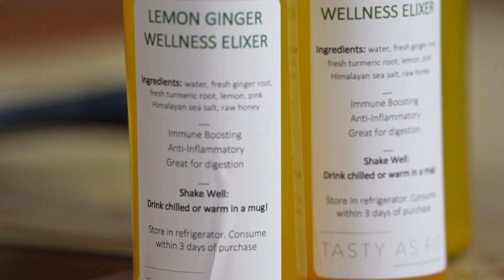Soda City Living: Brighten your day with a simple morning elixir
If you start your day with coffee, there's a chance you could end up dehydrated by the end of your day.

Emilie Blanchard, founder of Tasty As Fit, shows us how prepping a simple morning elixir can be a delicious solution to that problem!